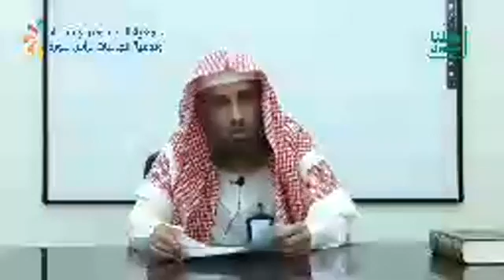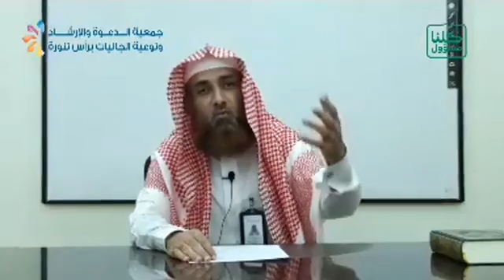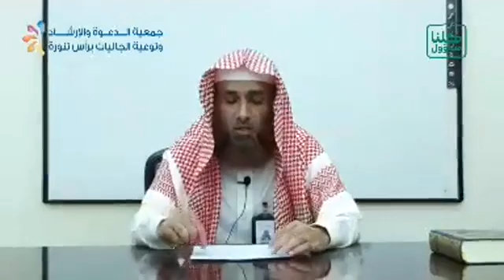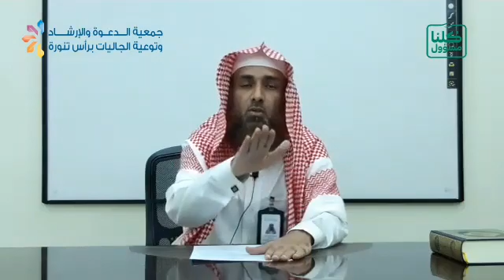013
Our channal is about True and pure islam with proof